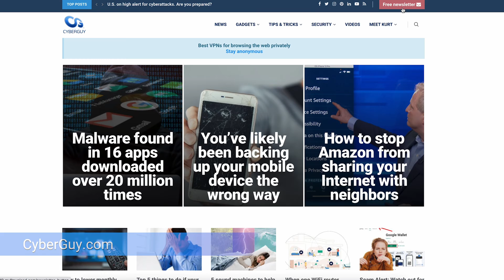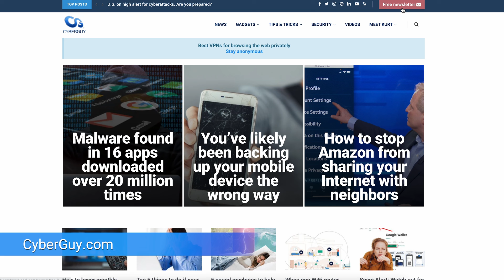First humanoid robot factory in the U.S. can crank out 10,000 robots a year | Kurt the CyberGuy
RoboFab will be the world’s first factory for humanoid robots, capable of churning out 10,000 robots a year.

For my security alerts and tech tips, get my free tech newsletter:
Cyberguy.com/newsletter